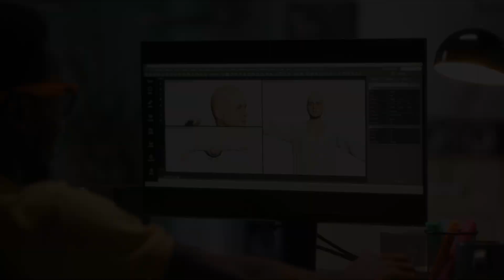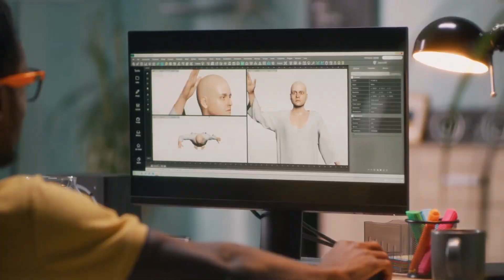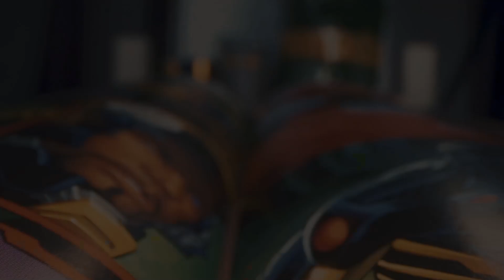Is The Universe A Giant Black Hole?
🌌 Are We Living Inside a Giant Black Hole? 🌌

Ever wondered if our entire universe could be nestled inside a black hole? Join us on a mind-bending journey through one of modern cosmology's most fascinating theories! Get ready to challenge your understanding of reality and dive deep into cosmic mysteries.

00:00 A Universe in a Black Hole?
00:26 Cosmic Abysses
01:25 A Cosmic Russian Doll?
02:26 Reality as a Projection
03:33 A Multiverse of Possibilities
04:28 Implications and Challenges
05:39 Our Cosmic Perspective
06:33 Outro